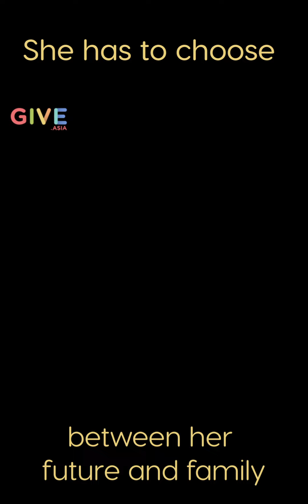Education To Support my family and myself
Jia Wen is the youngest child in her family. She is now in her first year at Singapore Institute of Management, studying psychology. When she was accepted into the programme last year, it was a proud moment for her family as she is the first among her siblings (her 2 elder brothers) to enter university. Unfortunately, her happy days were short-lived, as her father was recently diagnosed with a brain tumour, and the doctors have stated that he has 3 months to live. This was a sudden, unexpected news to the family. He is now in the hospital, but doctors have advised the family to arrange for hospice care.